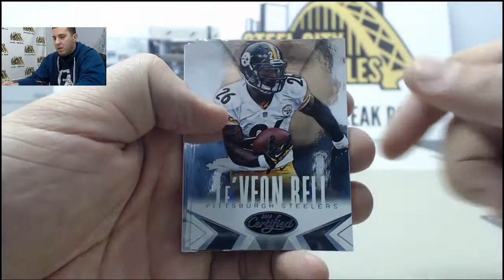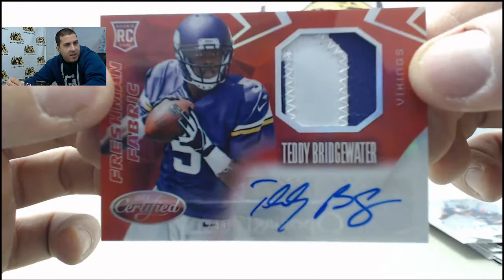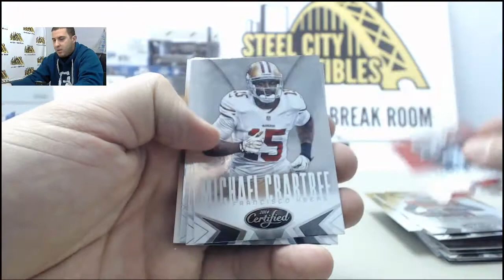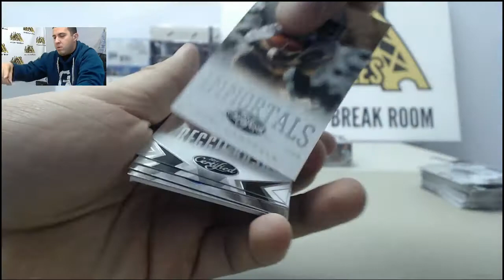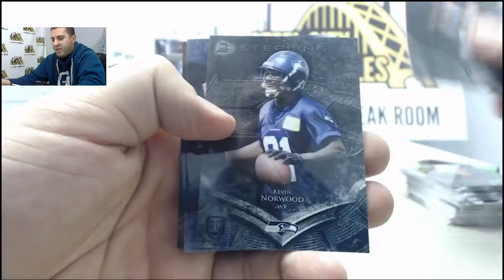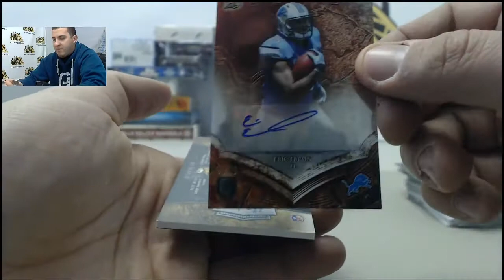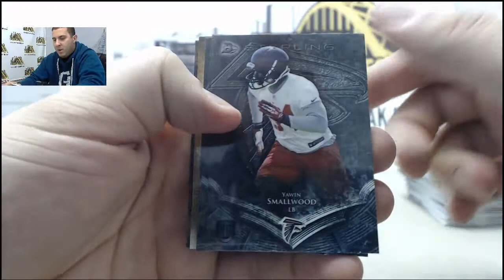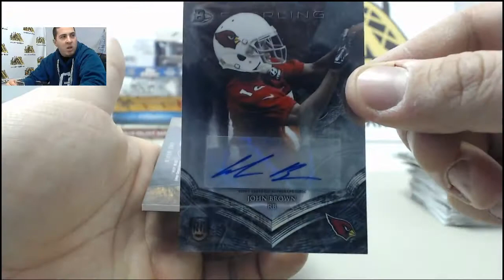Geoffrey K - 2014 Panini Certified Football & 2014 Bowman Sterling Football Box Breaks